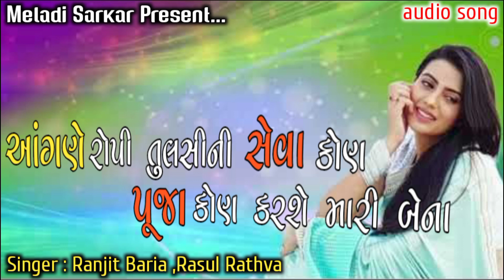આંગણે રોપી તુલસીની સેવા કોણ પૂજા કોણ કરશે મારી બેના !! રણજીત બારીઆ ટીમલી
🔹ગાયક : રણજીત બારીઆ  , રસુલ રાઠવા
🔹ગીતકાર :પી.પી.બારીયા